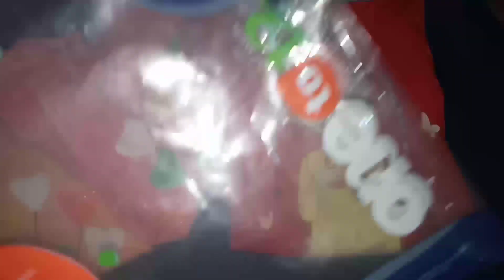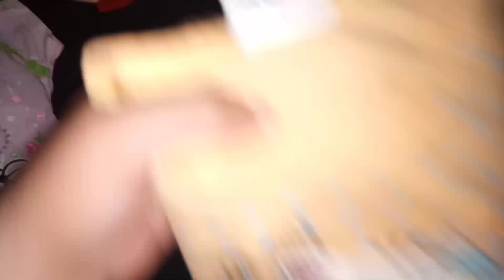مشتريات البيجامات الصيفي لبنوتي الجزء التاني😍😍